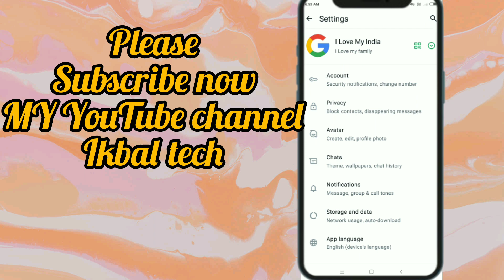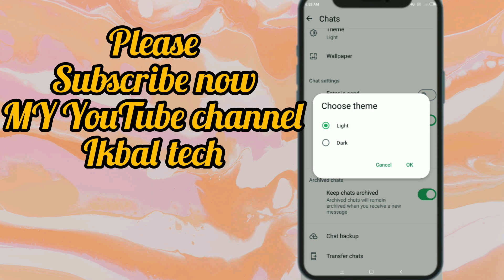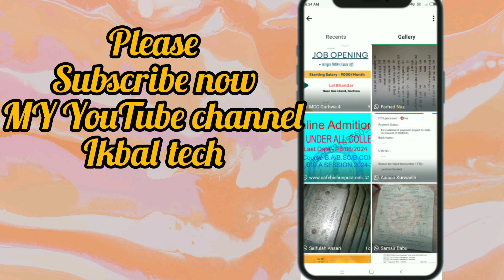whatsapp chat mein photo kaise lagaen | whatsapp chat par photo kaise lagaye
whatsapp chat me photo download nahi ho raha hai